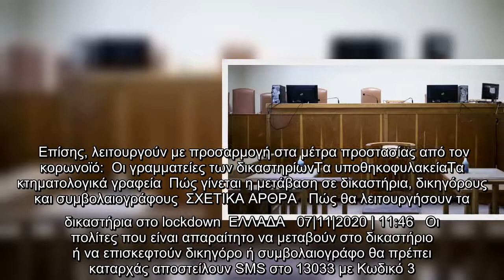Lockdown: Πώς θα λειτουργήσουν από σήμερα τα δικαστήρια -Πώς θα γίνεται η μετάβαση των πολιτών